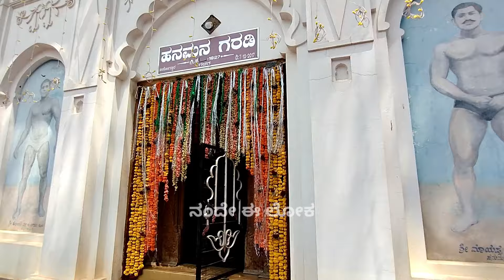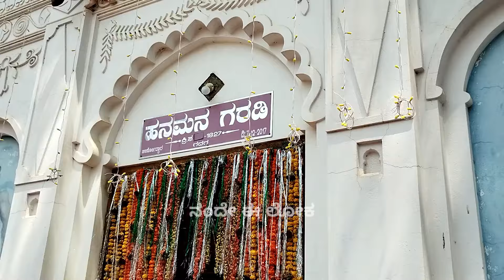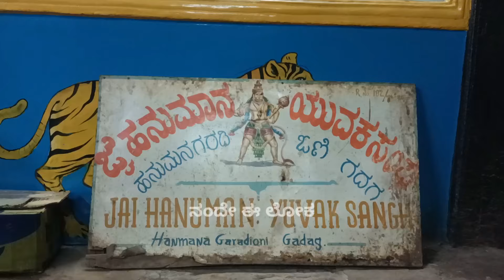ಗದಗಿನ ಹನುಮಾನ್ ಗರಡಿಯ ಸಂಪೂರ್ಣ ಚಿತ್ರಣ | Gadag Hanuman Garadi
197 ವರ್ಷಗಳ ಭವ್ಯ ಇತಿಹಾಸವಿರುವ ಗದಗಿನ ಹನುಮಾನ್ ಗರಡಿಯ ಸಂಪೂರ್ಣವಾದ ಚಿತ್ರಣ.

complete pictureization of 197 years old Gadag Hanuman garadi.